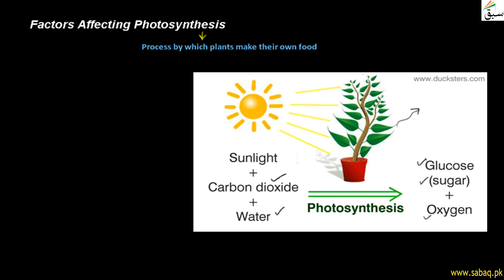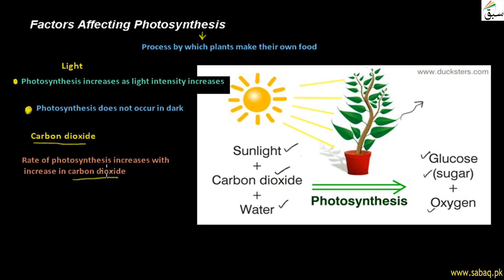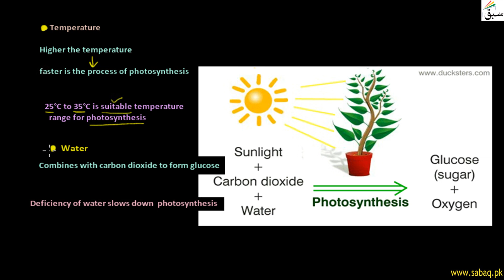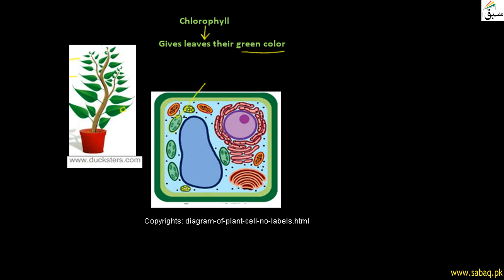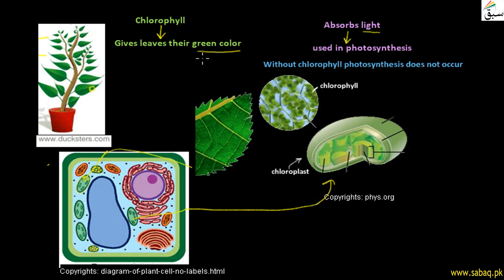Factors Affecting Photosynthesis, General Science Lecture | Sabaq.pk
Factors Affecting Photosynthesis are light, CO2, water, chlorophyll and temperature
This video is about: Factors Affecting Photosynthesis. Practice tests and free video lectures for Physics, Chemistry, Biology, Math’s, Computer Science, English & more subjects are also available at Sabaq.pk. So, subscribe to Sabaq.pk/Sabaq Foundation now and get high marks in your exams.

CLASSES WE COVER AT SABAQ.PK / SABAQ FOUNDATION:

1. KG
2. Class 1
3. Class 2
4. Class 3
5. Class 4
6. Class 5
7. Class 6
8. Class 7
9. Class 8
10. Class 9
11. Class 10
12. Class 11
13. Class 12
14. Class 13
15. Class 14
16. MCAT
17. ECAT
18. CSS

BOARDS WE COVER AT SABAQ.PK / SABAQ FOUNDATION:

1. FBISE
2. Sindh Board
3. KP Board
4. Balochistan Board
5. Cambridge

STUDY MATERIAL WE OFFER AT SABAQ.PK / SABAQ FOUNDATION:

1. Physics Lectures
2. Chemistry Lectures
3. Mathematics Lectures
4. Biology Lectures
5. English Lectures
6. General Science Lectures
7. Computer Science Lectures
8. General Math Lectures
9. Accounting Lectures
10. Statistics Lectures
11. Advance Accounting Lectures
12. Cost Accounting Lectures
13. Practice Tests
14. Physics Practical
15. Chemistry Practical